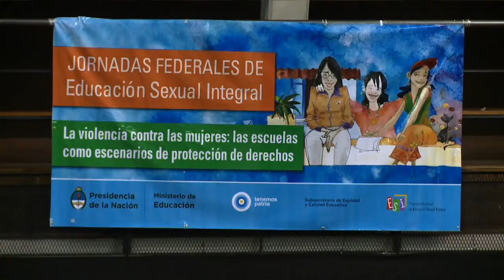Sileoni destacó el rol de la escuela como "escenario" para defender los derechos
El ministro de Educación de la Nación, Alberto Sileoni, destacó hoy a “la escuela como un escenario” para abordar y defender “el respeto hacia el derecho del otro”, durante la inauguración de unas jornadas sobre violencia de género y educación en la que alumnos secundarios de distintas provincias explicaron cómo en el colegio toman conciencia de la problemática.
Durante la inauguración de la primera jornada sobre “La violencia contra las mujeres; la escuela como escenarios de protección de derechos”, el funcionario señaló que “los objetivos de la educación son el respeto al otro, el poder escuchar otros puntos de vista”.
“La escuela debe alentar la diversidad de voces, pero debe ser durísima respecto de cualquier abuso de poder, de cualquier discriminación, de cualquier falta de respeto al otro”, afirmó, y remarcó que “no puede haber silencio pedagógico en ese sentido”.
"Las sociedades aprendemos. No hace mucho la sociedad se reía ante algunos estereotipos que aparecían en la tele, hoy ya no nos causa gracia porque aprendimos que detrás de eso había un dolor, una voz angustiada, había una persona que se tuvo que ir de un pequeño pueblo y emigrar”, agregó.
Mirta Marino, coordinadora del Programa de Educación Sexual Integral, sostuvo que “a partir de la marcha del 3 de junio era necesario visibilizar todo el trabajo que se viene haciendo en las escuelas en relación a la violencia contra las mujeres y la escuela", un lugar en el que "se puede prevenir esa violencia y se puede proteger los derechos de chicos y chicas”.
La funcionaria precisó que durante la jornada los estudiantes, en su mayoría de escuelas secundarias, presentarán proyectos realizados en clase sobre la temática, elaborados en base “a la violencia de género en el noviazgo”.
En el caso de los niños más pequeños, se apuntó a “cuestiones más genéricas, se trabajó el respeto por las otras personas, la no discriminación, que no hay juegos para varones y otros para nenas, que no hay actividades para varones y otras para nenas y todo lo que tiene que ver con la equidad de género”.
En este sentido, Milena Ramírez, estudiante de cuarto año de la secundaria de la CPEM 53 de Neuquén capital, afirmó en diálogo con Télam que la marcha del 3 de junio bajo la consigna #'NiUnaMenos "despertó a muchas mujeres" y precisó que desde entonces en la escuela comenzaron "a hablar sobre la violencia del noviazgo”.
“Nos dimos cuenta que se da en muchas de nuestras compañeras: el grado de violencia que hay en las escuelas, entre parejas es muy alto”, sostuvo la adolescente, y afirmó que de las mujeres consultadas por los estudiantes “un 40 por ciento son violentadas o tienen indicios a ser violentadas", pese a que "a veces no llegan al maltrato físico pero psicológicamente son maltratadas”.
La estudiante aseguró que con lo trabajado en clase aprendieron que “cuando una mujer sufre maltrato en su casa tiene actitudes que dan indicio de ello porque se deja estar o se siente menos que las otras personas”.
Muchas veces “los adolescentes no tenemos contención en casa", manifestó la alumna, aunque remarcó que en la escuela tienen "psicólogos, médicos, asesores", y dado que es el lugar donde más tiempo pasan, "es necesario tener contención".
La inclusión de la temática en las aulas “es parte de una agenda de trabajo que tienen el Ministerio de Educación y el Consejo de las Mujeres hace muchos años", explicó Mariana Grass, presidenta del Consejo.
La funcionaria sostuvo que “la violencia de género es una injusticia social y requiere la discusión de toda la sociedad para poder revertirla”.
En esa línea, David Ramos, alumno de quinto año de la misma escuela neuquina, relató que a muchos chicos de su edad "les da vergüenza hablar de temas como la violencia” contra las mujeres.
“Tenemos amigos que se han suicidado porque fueron rechazados, por tener una orientación sexual diferente o por temas físicos. En la secundaria hay mucho bullying y es una cadena que después se hace natural en la sociedad”, relató.
“Por eso es importante trasmitir a los demás, no quedarnos con este conocimiento; tenemos que hablar con otros jóvenes para que se sientan cómodos y tal vez nos escuchan”, agregó Ramos.
El estudiante definió el encuentro como “una experiencia muy rica" a la que hay que "darle pilas y no aflojar”, y valoró el cambio ocurrido desde que “los jóvenes no tenían una opinión propia y el colegio te dejaba hablar de determinados temas y de otros no" a la situación actual, en la que "los chicos ahora tienen una opinión propia, pueden expresarse y no quedarse”.
Durante la jornada de hoy, que se desarrollará hasta las 19 en el porteño Centro Gallego (Bartolomé Mitre 2552), los alumnos participarán de talleres, debates y expondrán sus trabajos y proyectos.